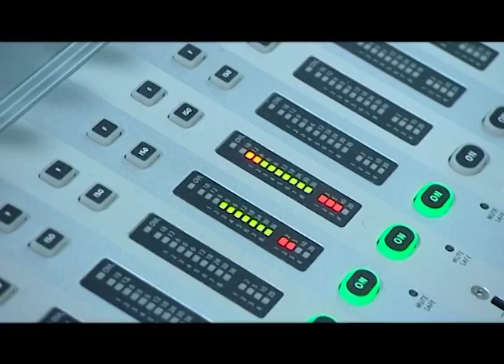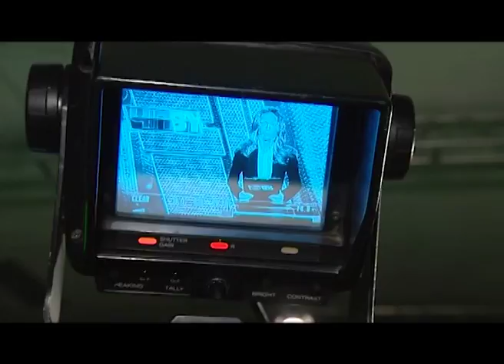Звычайны перадкалядны дзень на тэлебачанні